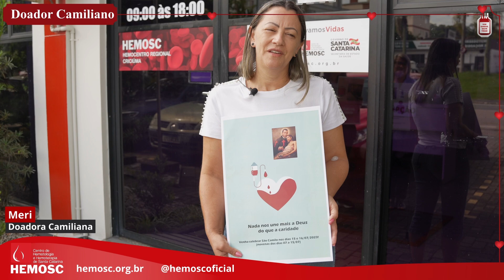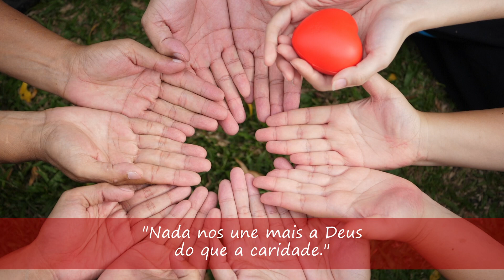Doador Camiliano - Mais coração nas veias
Venha ser um doador de sangue.